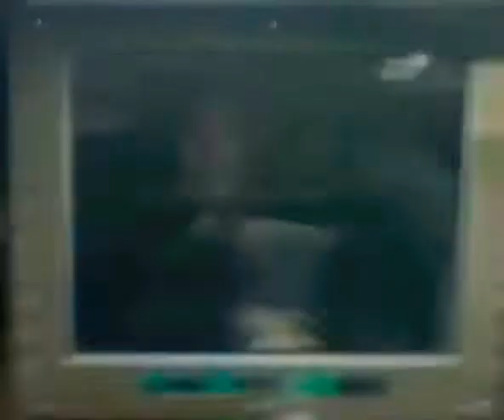Ukrainian BTR-4 Infantry Fighting Vehicle firing at Russian troops#shorts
Ukrainian BTR-4 Infantry Fighting Vehicle firing at Russian troops